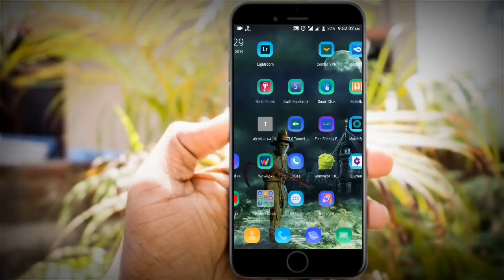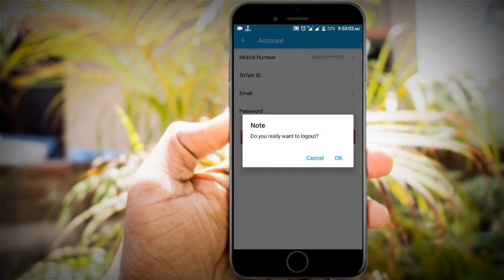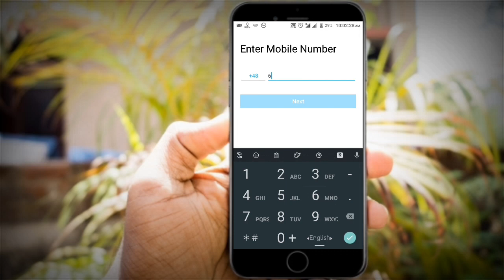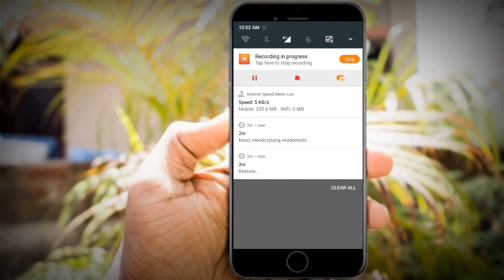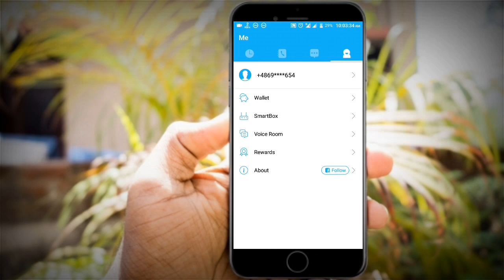ফ্রি কল প্রতিদিন ৫০০ মিনিট || Free Call Unlimited Bangladesh, Pakistan, India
Hi Friends Today This Video I'm Showing free call any country 500 minute everyday so Don't miss you..
ফ্রি কল প্রতিদিন ৫০০ মিনিট || FreeCall Unlimited Bangladesh, Pakistan, India || 2019
ভিডিওটি দেখার জন্য আপনাকে অসংখ্য ধন্যবাদ প্রযুক্তির সাথে তাল মিলিয়ে নতুন কিছু আপনাকে উপহার দিতে পেরে আমরা ধন্য।

© Directed By: BlueTecH School™